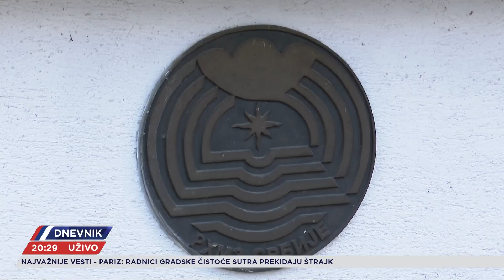Zašto je vreme poludelo